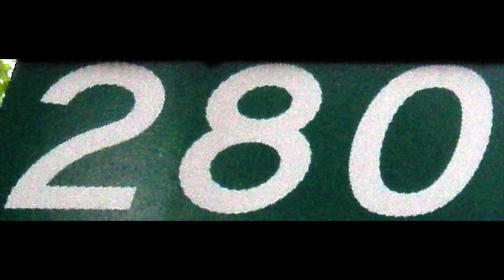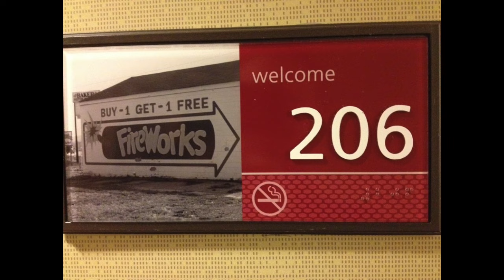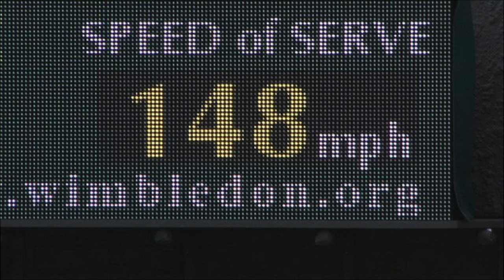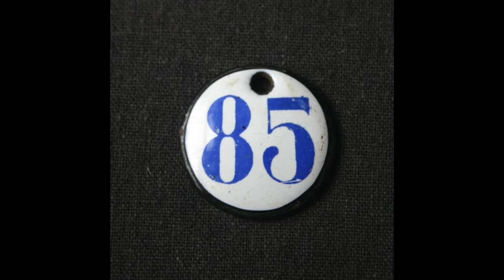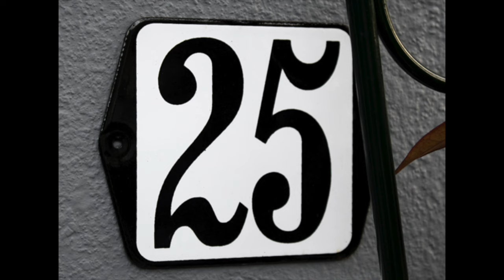5 minute countdown: blast off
The countdown counts from 300 down to 1 and the rocket blasts off.